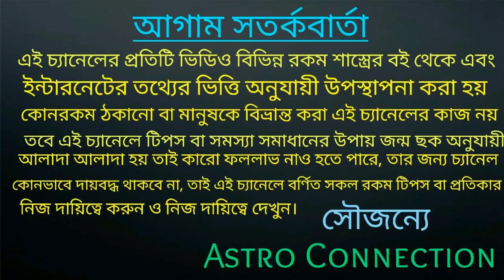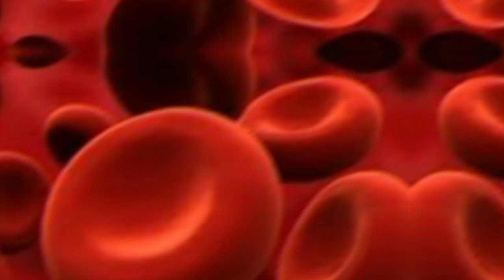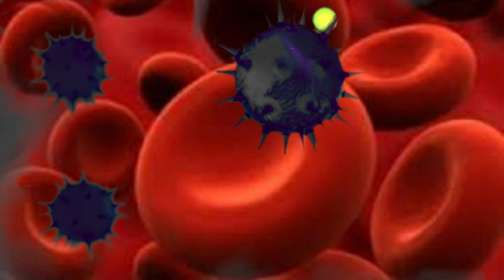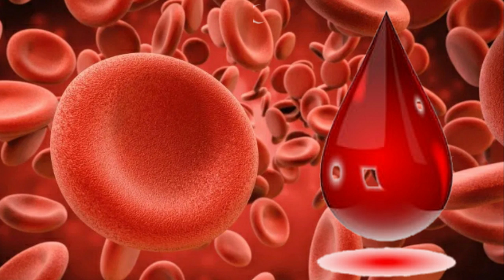এই Blood Group এর রক্তে করোনা ভাইরাস হওয়ার সম্ভাবনা প্রবল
বন্ধুরা এই ভিডিওতে আমি বলেছি এই ব্লাড গ্রুপের রক্ত যদি আপনার শরীরে থাকে তাহলে করোনা ভাইরাস থেকে সংক্রমণ হওয়ার আশঙ্কা প্রবল হারে দেখা যাবে তাই ভিডিওটি পুরো দেখুন কোন গ্রুপের রক্ত কথা জানতে।